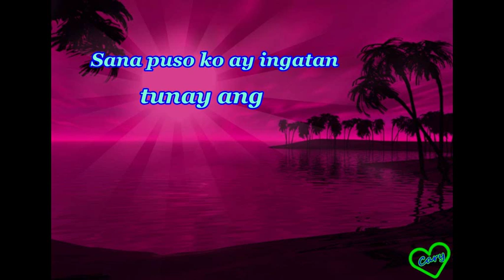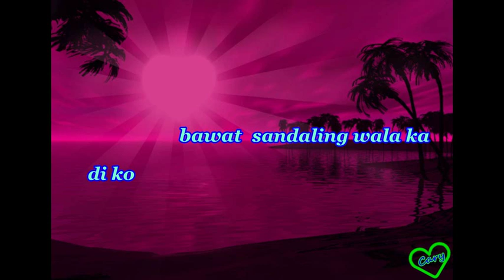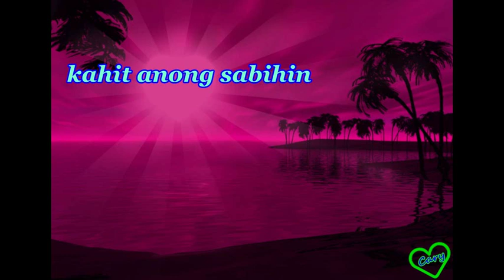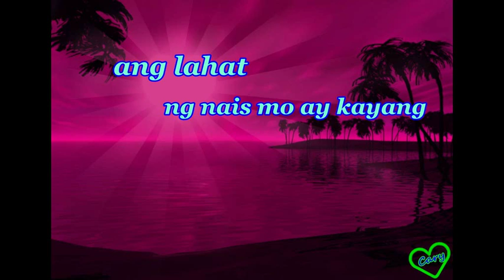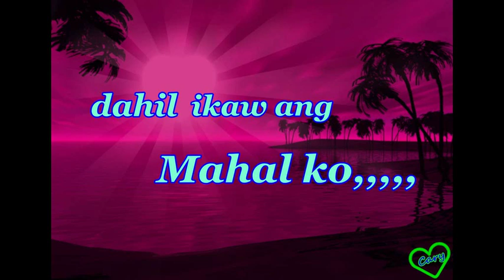Dahil Ikaw Ang Mahal Ko with lyrics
sung by Hannah Flores one great song from one great singer